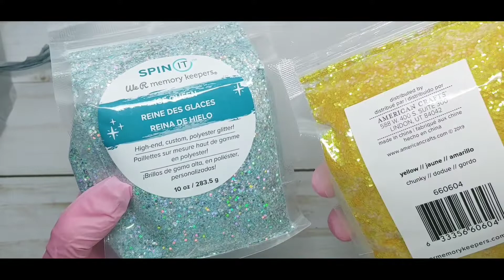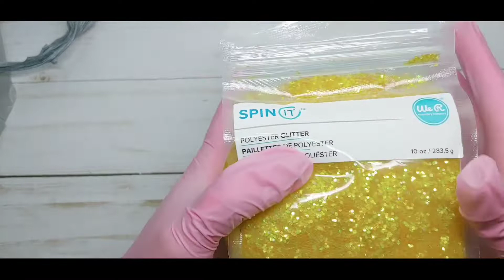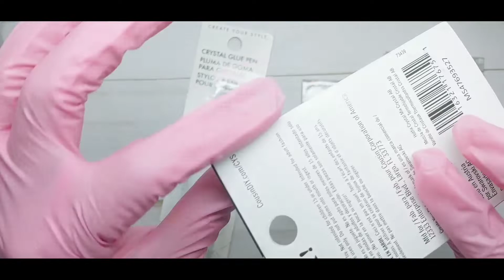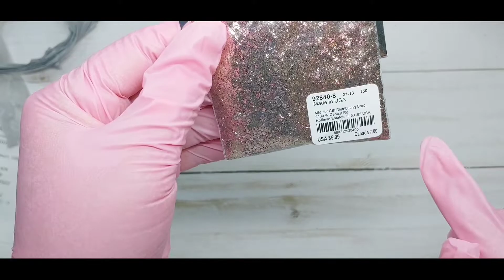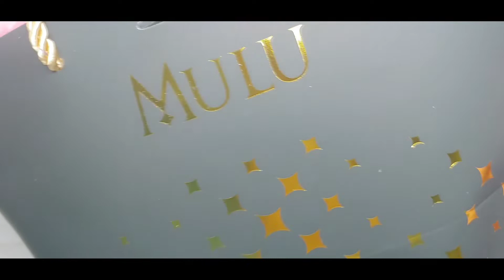Compras para uñas 😍😍 Haul de uñas 😱😱 Nail Decoration 😘😘💎💎 Regalo de mi esposo💍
Hola a todos, Dios me los bendiga siempre y gracias por estar aqui acompañandome!!